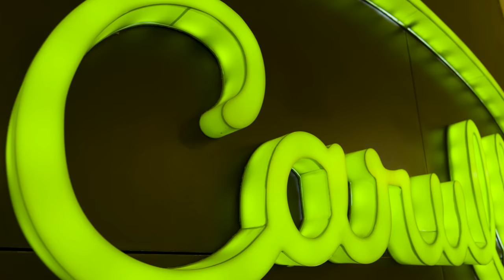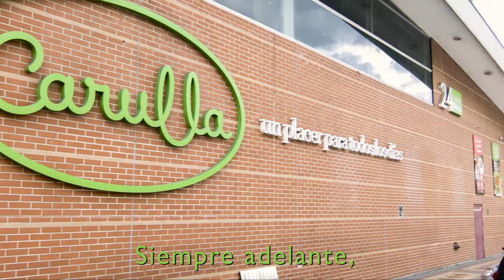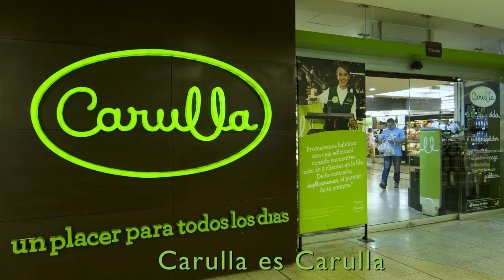Himno Carulla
Video realizado para el grupo Exito - Carulla